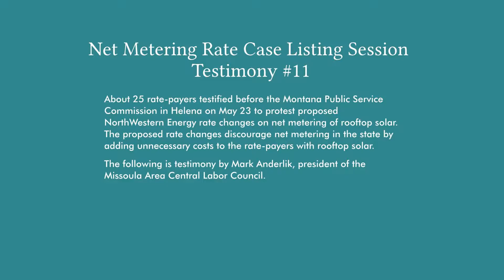Net Metering Rate Case—#11 Livelihood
About 25 rate-payers testified before the Montana Public Service Commission on May 23 to protest proposed NorthWestern Energy rate changes on net metering of rooftop solar. The proposed rate changes discourage net metering in the state by adding unnecessary costs to the rate-payers with rooftop solar.

The following is testimony by Mark Anderlik, president of the Missoula Area Central Labor Council.